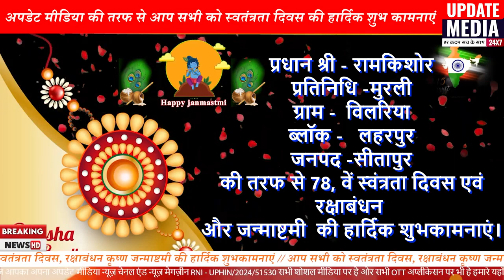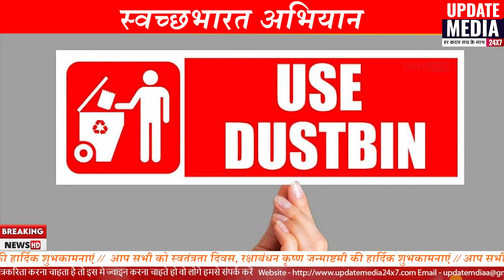रामकिशोर || स्वंत्रतादिवस एवं रक्षाबंधन और जन्माष्टमी की हार्दिक शुभकामनाएं || 70076393314069